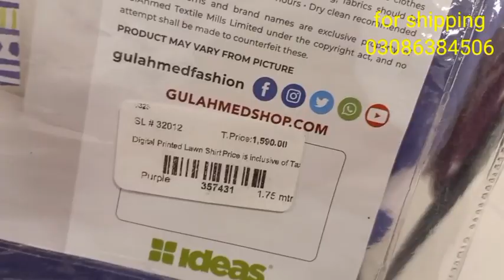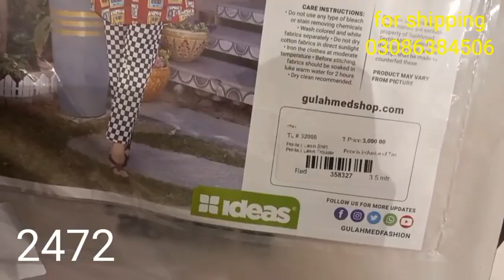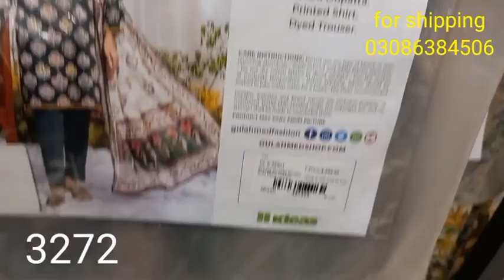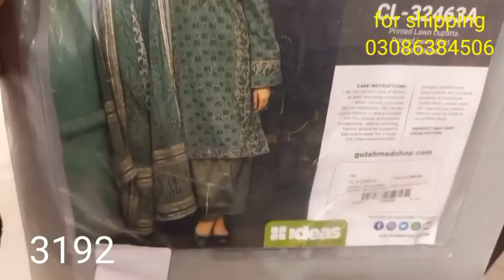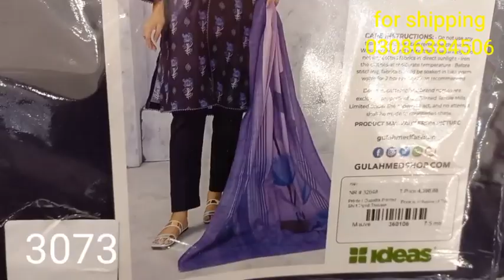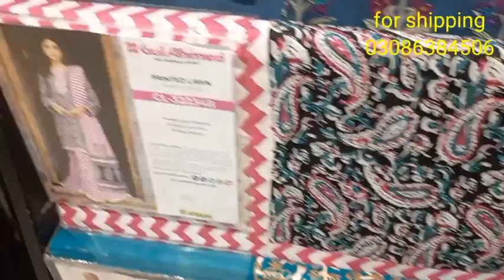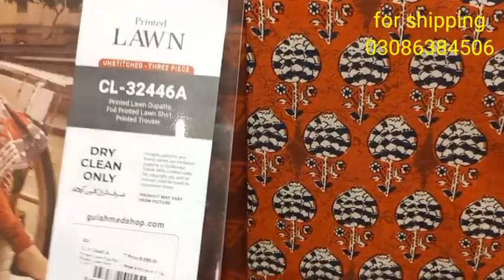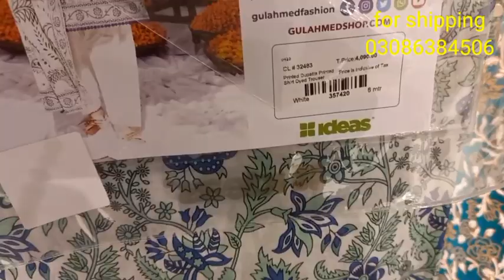GulAhmed the great summer sale 70% off 2023